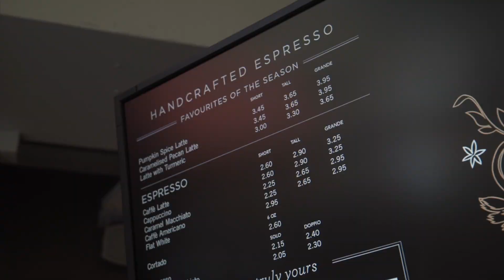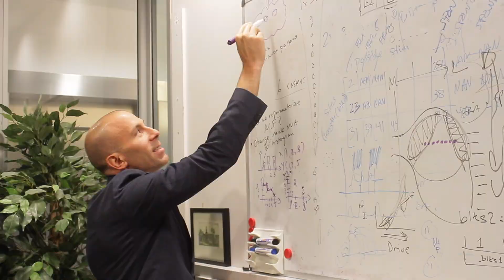Is the future Pumpkin Spiced? | Time Out London Investigates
Starbucks Pumpkin Spice Latte is a massive hit in the states, but will it ever become as big in London? Time Out took to the streets to find out why people are obsessed with this autumnal flavour.

Hungry for more? Check out our list of Pumpkin Spice treats in the capital: